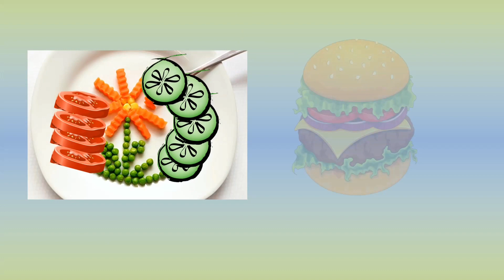Vegetable Rhymes Carrot , Peas and Broccoli, Nursery Rhymes , Vegetable song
Learn the Vegetable rhymes- carrot , peas and broccoli
Kids Songs
Nursery Rhymes
Kids rhymes and songs collection
Rhymes for kids
Pre school rhymes
Kindergarden song
Popular english nursery rhymes
Vegetable song
Songs for kids
Carrot, peas and broccoli
Education videos for kids